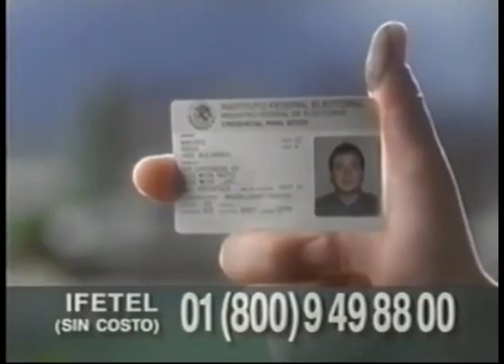Comerciales mexicanos: IFE 1997-1998 2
Campaña el padron electoral es de todos mantenlo al dia, era la introducción del servicio telefónico a nivel nacional